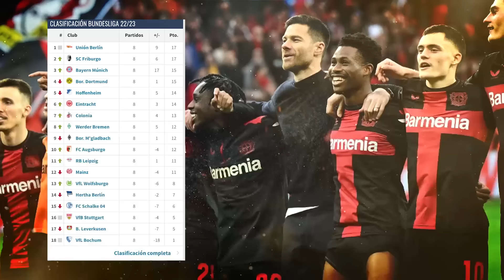¡LEVERKUSEN ES CAMPEÓN! ASÍ FUE COMO XABI ALONSO CREÓ LA MÁQUINA INVENCIBLE QUE BORRÓ AL BAYERN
El Bayer Leverkusen es campeón de la Bundesliga.